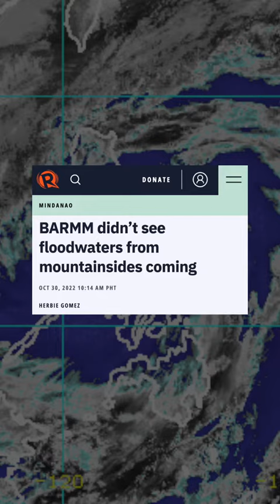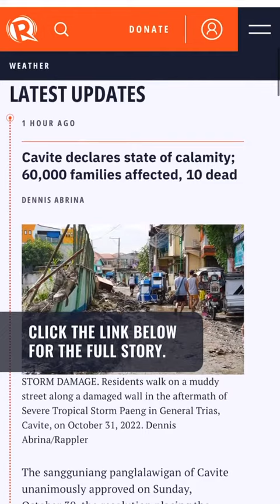PaengPh nice to watch from Rappler